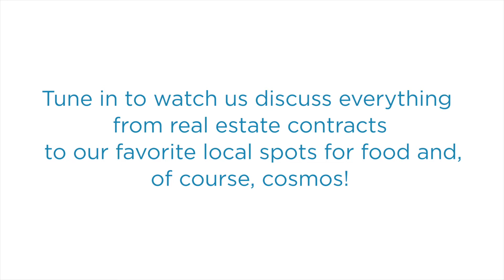What is a Vodkast? Did we just make a new word?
Welcome to our first episode!  We are excited to begin this vodkast journey with you all.  Carolyn & Kellie will discuss everything from real estate contracts to food, drinks and local places of interest.  We'll talk about the fun parts of real estate, and the not so fun parts of real estate. Have questions that you want us to answer?

Have any questions about real estate or Life by the Beach (specifically the Space Coast)?